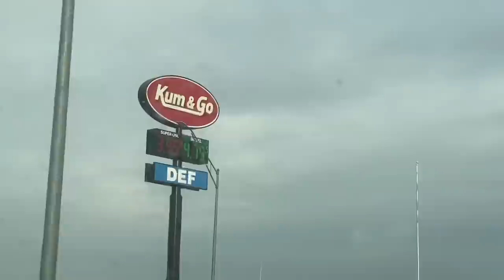On arrive à Chicago ! Very Bad Trip Episode 5